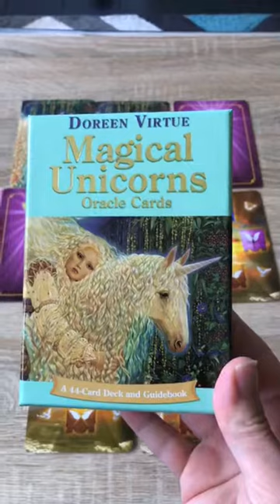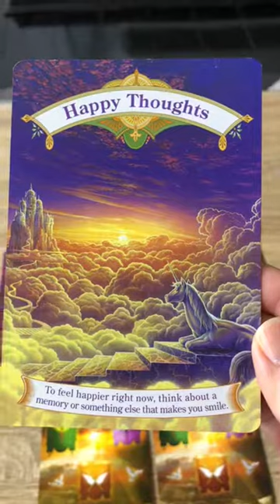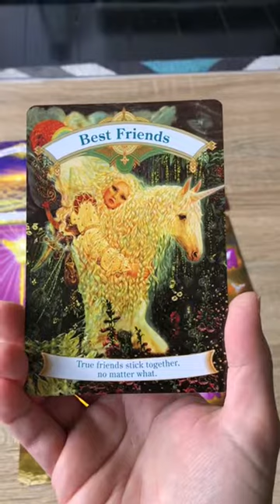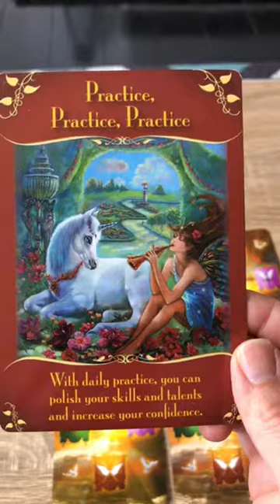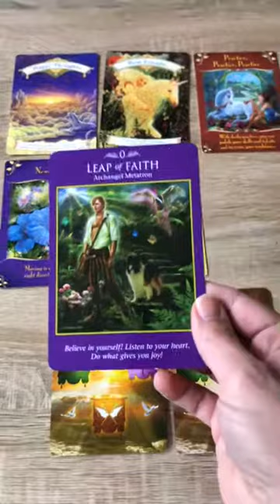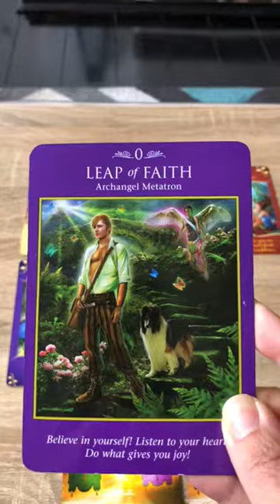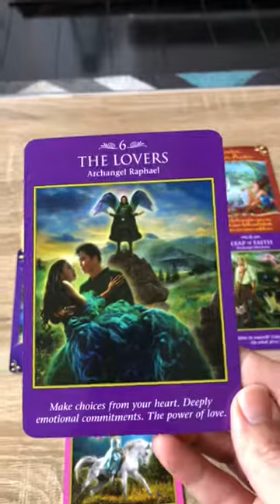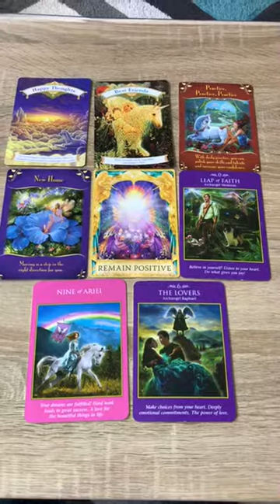General Angel Card Reading Wednesday 15th August 2018 - Remain Positive, New Home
Angelic Channel
Intuitive Healer

Book in a private email reading for only $20